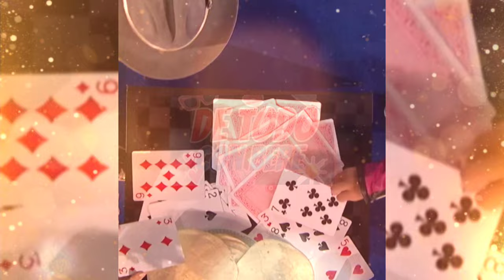LUCERITO MIJARES le da una CACHETADA a su MAMA, LUCERO en el PROGRAMA, ME CAIGO DE RISA.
Comenzó la temporada número 9 del programa "ME CAIGO DE RISA" y las invitadas fueron Lucerito Mijares y su mamá Lucero dónde protagonizaron tremenda cachetada por parte de Lucerito a su mamá.

De TODO con BERE.